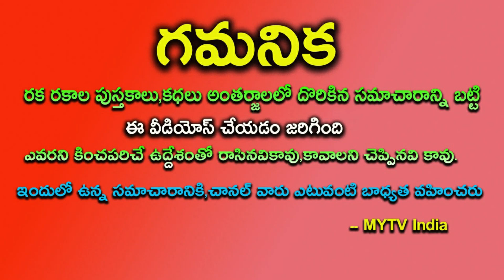గురు గ్రహం వక్రీకరణం జూలై 29 ఈ 4 రాశులవారికి గురు మహర్దశ#astrology#mytvindia#julyastrology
గురు గ్రహం వక్రీకరణం జూలై 29 ఈ 4 రాశులవారికి గురు మహర్దశ